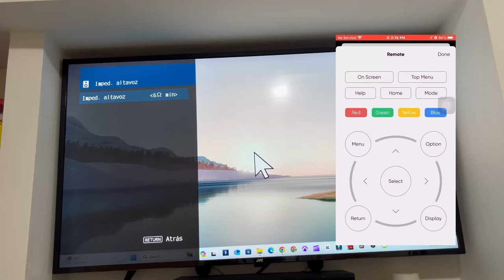Cambiar impedancia en Receptor Yamaha RX-A2A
cambiar de 8 Ohmios a 6 Ohmios y volver a poner 8 Ohmios.

Musica utilizada